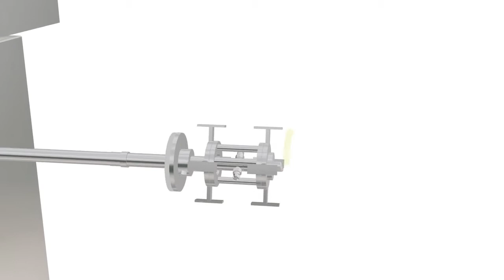Pharmaceutical laboratory blender disassembly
The laboratory blender blades are quickly removable with a thumb screw.  Note:  The left handed thread needs to be turned clockwise for removal.